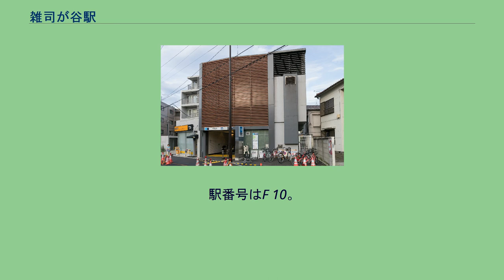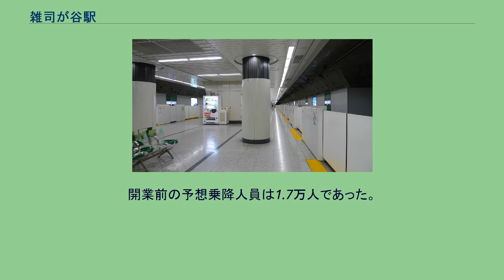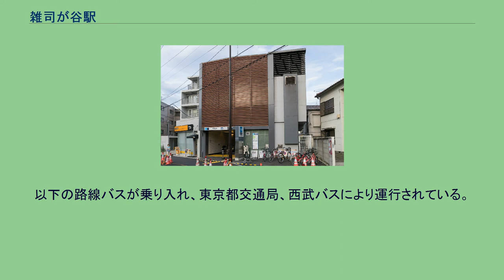雑司が谷駅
ホーム（2009年6月） 雑司が谷駅（ぞうしがやえき）は、東京都豊島区雑司が谷二丁目にある、東京地下鉄（東京メトロ）副都心線の駅である。
駅番号はF 10。
建設中の環状5の1号線（東池袋交差点 - 千登世橋間）の地下にあり、ホームは地表から33.8 mに位置し、東京メトロの駅では5番目に深い駅に該当する。
当駅の建設の際に行われた発掘調査では、江戸時代の茶碗や徳利が多数出土している。
出入口は3か所あり、1番出入口は東京さくらトラム（都電荒川線）鬼子母神前停留場の前にある。
法明寺鬼子母神堂へ向かうには、この出入口から鬼子母神通り商店睦会を通って行くのが早い。
2番出入口は千登世橋脇の明治通り沿いにある豊島区立千登世橋教育文化センター地下1階部分（元々豊島区立雑司が谷図書館があった場所）にある。
3番出入口は目白通りの高田一丁目交差点付近にあり、そこに至る通路の途中に動く歩道が設置されている。
当初の計画では目白通り沿いの出入口は検討されていなかったが、近隣住民の要望により設置された経緯がある。
（出典：東京メトロ:構内図） 開業当初からスイッチ制作の発車メロディ（発車サイン音）を使用している。
曲は1番線が「シーサイド」（谷本貴義作曲）、2番線が「ティータイム」（福嶋尚哉作曲）である。
2020年（令和2年）度の1日平均乗降人員は15,598人であり、東京メトロ全130駅中126位。
副都心線内では最も少ない。
開業前の予想乗降人員は1.7万人であった。
開業以来の1日平均乗降・乗車人員推移は下表の通りである。
最寄りバス停留所は、鬼子母神前と千登世橋となる。
以下の路線バスが乗り入れ、東京都交通局、西武バスにより運行されている。
鬼子母神前 （3番出入口付近）